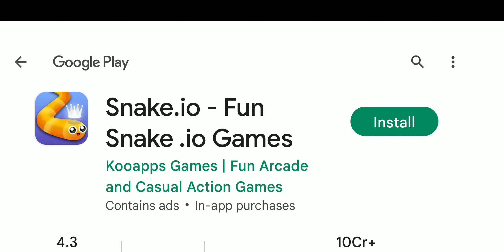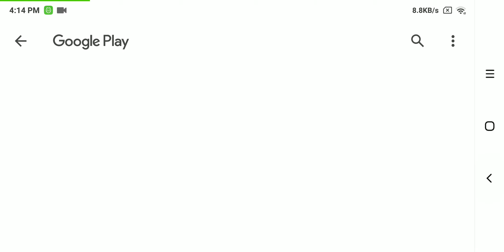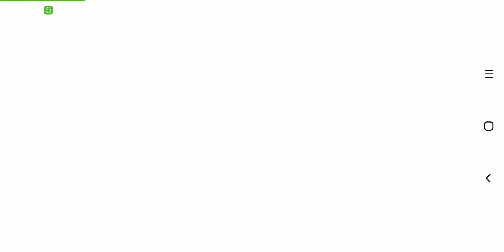14 June 2023